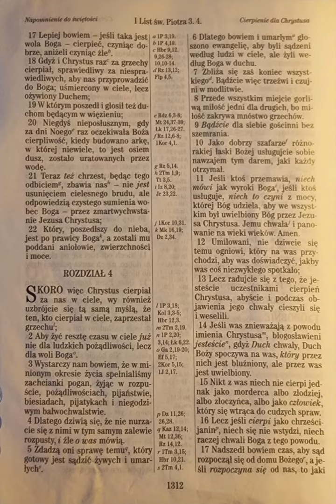1 Piotra 4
1 Pio 4

do ucha🦻 :
Listen to the most recent episode of my podcast: 1 Piotra 4

do czytania 👀:
‭I Piotra‬ ‭4:1‬ ‭UBG‬
[1] Skoro więc Chrystus cierpiał za nas w ciele, wy również uzbrójcie się tą samą myślą, że ten, kto cierpiał w ciele, zaprzestał grzechu;

do telewizora 📺 :

moje wnioski/najważniejsze wersety🤔 :

trzeba znosić nie raz I nie dwa...